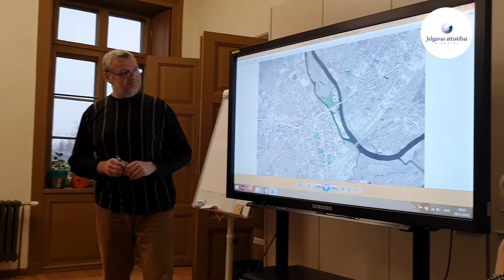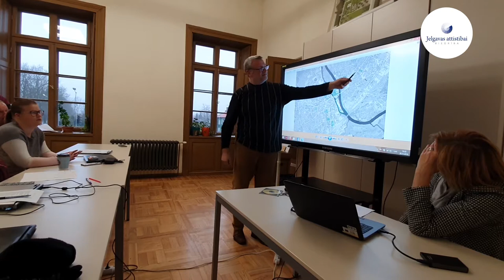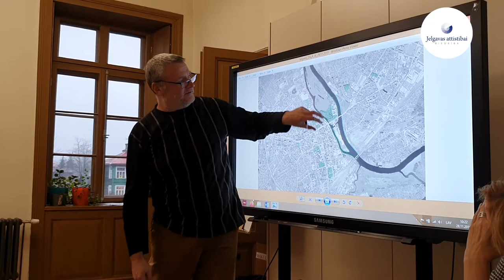Ko un kā attīstīt Jelgavā?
Latvijas lauksaimniecības universitātes (LLU) Vides un būvzinātnes fakultātes (VBF) ainavu arhitektūras 2. kursa studenti izsaka savu viedokli par to ko un kā būtu jātīsta Jelgavas zaļās zonās un pilsētas vidē.
2019. gada 28. novembris, Valdekas Pils